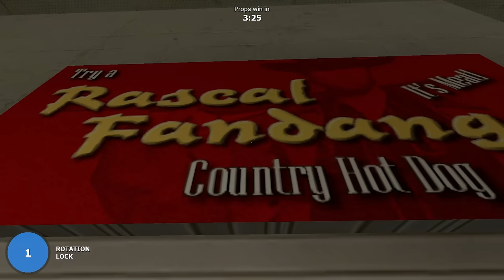MLG Weiner (Prop Hunters)